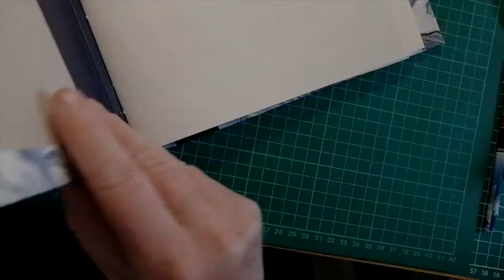5 Making a Photo Album covering the boards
The last part of making this book, glueing papers on to the boards.